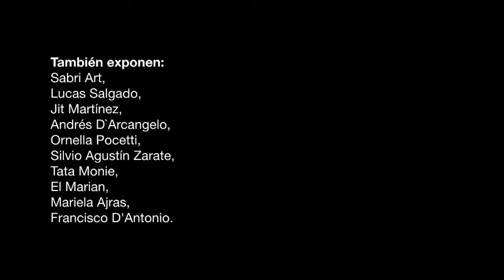Promo HIPERREALISMO TRASH en ESPACIO CABRERA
Los artistas seleccionados exponen sus trabajos más provocativos en una muestra donde la pintura mantiene una conexión con la visión fotográfica del encuadre y la traducción fiel de cada momento.

Exponen: Alejandro López, Sabri Art, Lucas Salgado, Jit Martínez, Andres Compagnucci, Emi Grijalba, Anahi Rossi, Nicolás Shoji, Andrés D`Arcangelo, Ornella Pocetti, Silvio Agustín Zarate, Tata Monie, El Marian, Mariela Ajras y Francisco D'Antonio .

DJ: Santiago Martínez